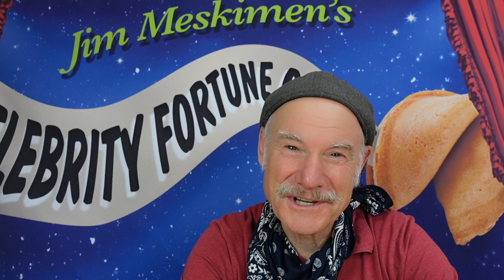Impressionist Jim Meskimen Celebrity Fortune Cookie | 2021 | Day 164 | Paul Simon